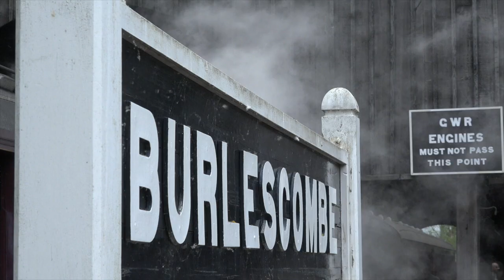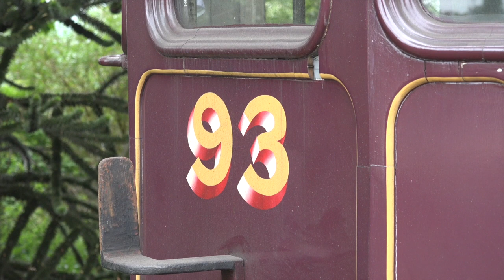RailScene Spotlight: By Steam Railmotor from Burlescombe to Didcot via Bodmin and Looe (26/5/19)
Over the final 25th to 27th May 2019 Spring Bank Holiday (or is it the Early Summer Bank Holiday?) Didcot Railway Centre ran a "Push and Pull" gala which featured the Steam Railmotor no. 93 with its trailer no. 92 on the branch line from Burlescombe to Didcot Halt.
Personally I love this "ancient relic" as I think the steam railmotor experiment was one of the most fascinating features of the "Golden Age of Railways" in the Edwardian era when railways were considered to be at their zenith yet were trying to find ways to stem the rapid loss of traffic and to contain the costs of running some of the last branch lines to be built and some suburban services. The GWR Railmotors were probably the most successful of their genre and the reconstruction of this machine is one of the true highlights of the modern era.
The Didcot branch line is very short so I've tried to recreate a scene of yesteryear by turning back the clock rather less than a century to 2012 when it visited both the Bodmin and Looe branches in Cornwall, thus making this a tribute both to the GWR and to the GWS. It starts at Burlescombe station and then we observe the old disc and crossbar signal which takes us back in time to October 2012 on the Bodmin and Wenford Railway. We then move on to November that year when the Railmotor ran weekend services on the Looe branch before returning to today and arriving at Didcot where we look inside the cab of the engine to see the vertical boiler before setting back off to Burlescombe.
I hope you enjoy this wallow in nostalgia. As ever, search for RailScene for more clips and short stories like this.